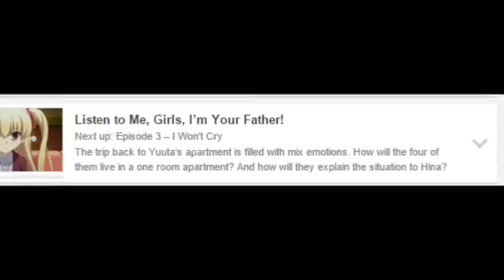I have 100 subs, time to watch a bad anime!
Thank you guys so much for 100 subs its means so, so, soooo much. I love you all.